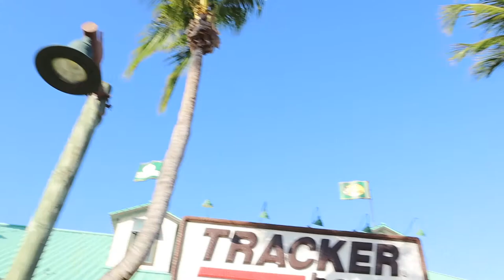A Bass Pro Kids Fishing Tournament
A Bass Pro Fishing Tournament, but the fish were not biting. The fish were scared because of the cold weather. The fish were all hiding. The tournament was fun and a huge thanks to the Florida Gulf Coast University Fishing Club. Bass Pro was an amazing host.

Products we love:

Britax B-Ready Stroller

Britax B-Ready Rumble Seat

Joby GorillaPod

episode  290